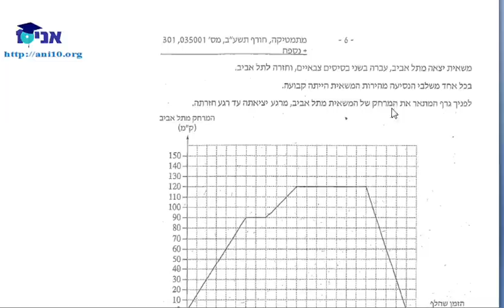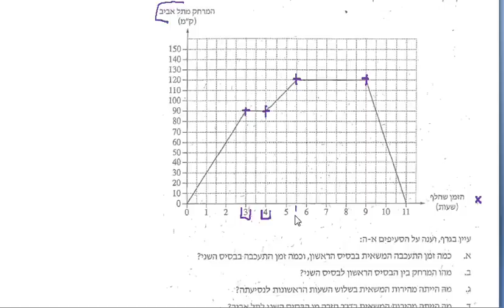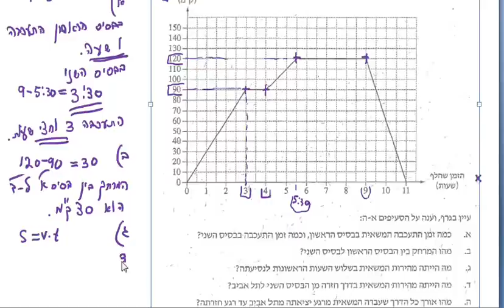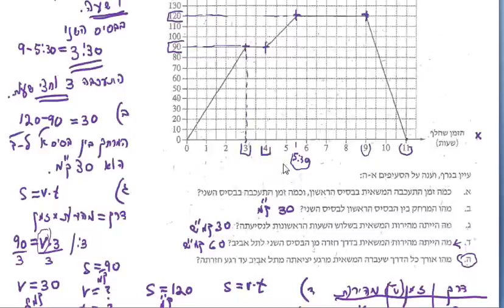כיתה י 801 - שיעור 04 - מבחן תשע''ב - גרפים.wmv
כיתה י'  - 3 יחידות לבגרות שאלון 801
 קריאת והבנת גרפים